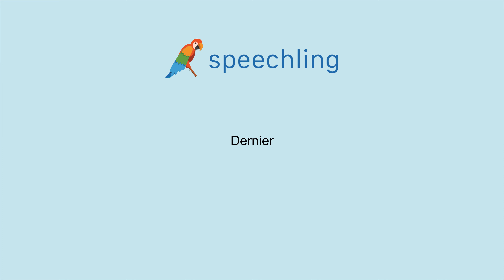フランス語で"最新の"の発音の仕方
男性コーチ
Dernier

女性コーチ
Dernière

最新の

最新の